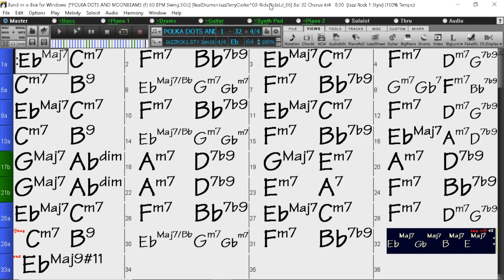BACKING TRACK - POLKA DOTS AND MOONBEAMS (Jimmy Van Heusen, Johnny Burke) (Eb) 64 BPM SWING BALLAD